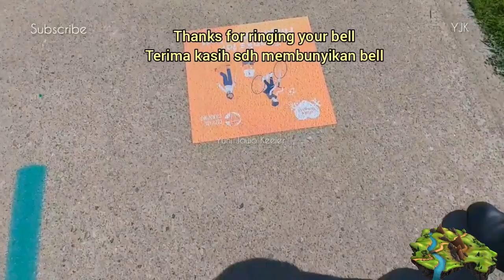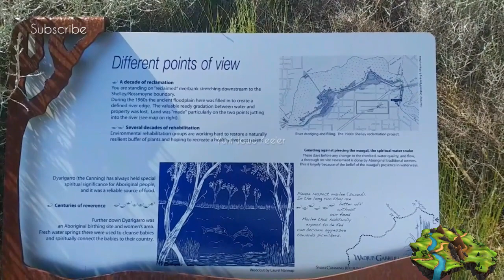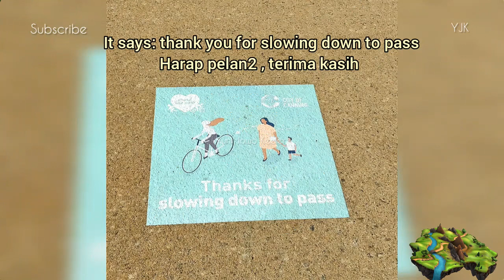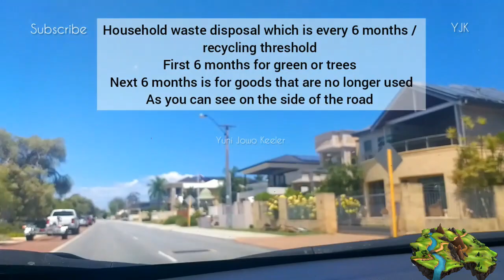Quick Review: Bukan Pantai Bukan Danau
Review singkat lingkungan sekitar Canning River di daerah Shelley! Terima kasih banyak atas dukungan kalian semua dimanapun kalian berada. Semoga Tuhan Yang Maha Esa membalas segala kebaikan teman - teman semua dan senantiasa diberikan keberkahan dan selalu dalam lindungan-NYA, amin yaa robbal alamin ...